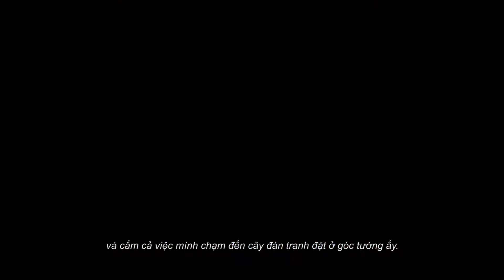[PHIM NGẮN] SUSU GARDEN | S35FILM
𝐒𝟑𝟓𝐅𝐈𝐋𝐌 là công ty truyền thông chuyên sản xuất các dự án TELEVISION COMMERCIAL [TVC], MUSIC VIDEO [MV], PHIM TỰ GIỚI THIỆU, TƯỜNG THUẬT SỰ KIỆN, CÁC CHƯƠNG TRÌNH TRUYỀN HÌNH... chuyên nghiệp số 1 tại Việt Nam.
• Address: 64 Lê Thanh Nghị Quận Hải Châu, tp.Đà Nẵng